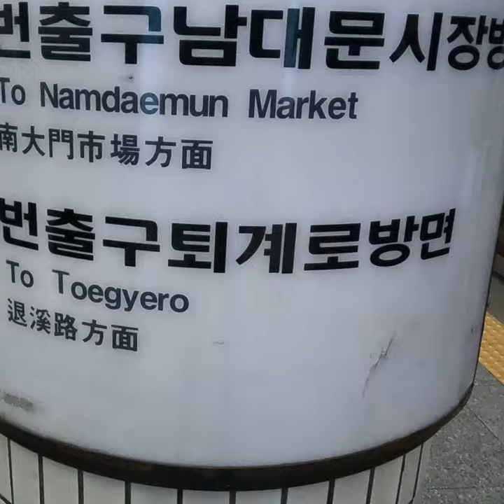SEOUL STREET FOOD PARADISE - Namdaemun Market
Namdaemun Market

If you're a fan of street food then you need to check out Seoul Street Food Paradise - Namdaemun Market. This is the biggest and best food market in Seoul and it's packed full of delicious local food.

In this short video, we're going to tour the market and show you some of the best food to eat there. From traditional Korean dishes, there's something for everyone to enjoy in Namdaemun Market. After watching this video, you'll know why it's one of the most popular food markets in Seoul!

About us:
We are not a travel channel, but we bring you helpful tips about travel, food or how to manage your life in a country outside of yours. We want to help you with answers that we have when we travel or live abroad. This is our journey of struggles, learnings and enjoyments...